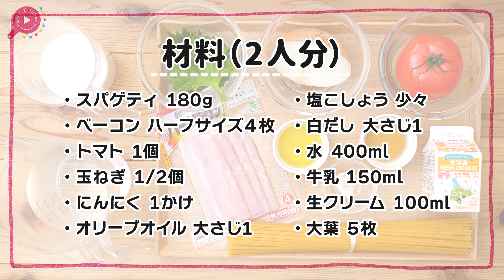【ワンパン】大人気！和風トマトクリームパスタをトマト1個で作る【濃厚でリコピンたっぷり🍅】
今回のお悩み相談者は、何度かめのウサギさん🐇
すっかりオシャレで簡単なワンパンパスタの虜に！
今回は人気も高いトマト系のクリームパスタをご所望みたいです♪

😸「リコピンも豊富で健康にも良いトマト🍅が丸ごと入っているのがポイントだにゃ♪」

このシリーズではネコの見習い料理人が料理家さんの手をお借りして
さまざまなお悩みにお答えしていきます！
皆さんの料理のお悩みもぜひコメント欄で教えてくださいね✨

【目次】
0:00 start!
0:24 お悩み内容
1:30 調理開始
6:12 完成

【レシピ】
⭐️材料（2人分）
・スパゲティ 180g
・ベーコン ハーフサイズ4枚
[A]だしスープ
・水 400ml
・牛乳 150ml
[B]仕上げ

⭐️作り方
①トマトはヘタを切り落とし、ヘタと反対側に十字の切り込みを入れる。玉ねぎは薄切りに、にんにくはみじん切りに、ベーコンは1cm幅に切る。
②フライパンにオリーブオイルとにんにくを入れて弱火で熱し、香りが立ったら玉ねぎ、ベーコン、塩を加え、玉ねぎがしんなりするまで中火で炒める。
③[A]を加えて煮たったら、スパゲティを加えてほぐす。真ん中にトマトをのせて蓋をし、袋の表示時間通り弱火で加熱する。
※水分が足りない場合は50mlずつ水を足し、塩分は調整する。
④生クリームを加えて混ぜ、塩こしょうで味をととのえる。
⑤大葉をちぎりながら加えて混ぜ、器に盛る。

⭐️POINT
・トマトが美味しい季節におすすめ！カットトマトではなくフレッシュにトマトを丸ごと使用♪
・白だしを使って簡単に人気のトマトクリームパスタを和風にアレンジ！
・大葉が味の良いアクセントになってるよ！

🎉今日のパーティー🎉
本日の先生：荒谷未来さん
制作メンバー：しらたま・たこやき
応援・見守り：ロシアン佐藤

「Party kitchen」は「おいしい！たのしい！おもてなし。」をテーマに、
料理でハッピーになる動画を配信しています✨
高評価やコメントをいただけると励みになります☺️

作ってみたよー！という方は上記タグを付けてくだされば飛んで見に行きます♪